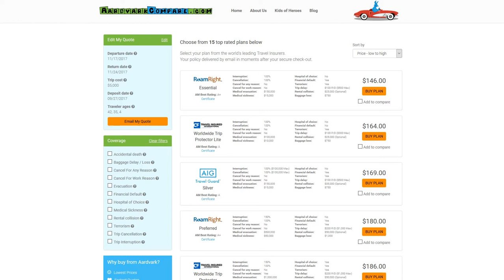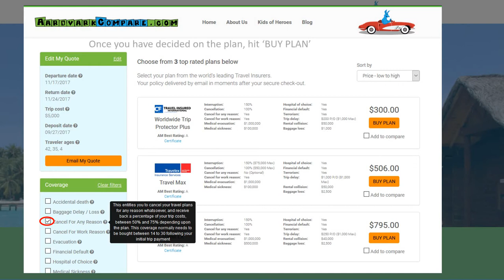Viking Cruises Travel Insurance - Company Review - AARDY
Travel Hacks and Tips from Travel Insurance Marketplace AARDY.com - full article